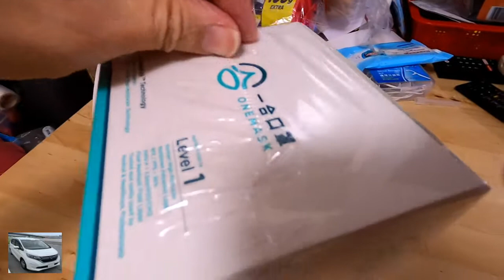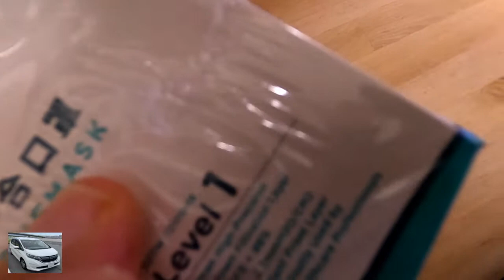生活寶典 - 拖咗半年，終於收到Level One「一合口罩」！(9月9日) Level One OneMask in Action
拖咗半年，一合口罩終於肯出貨，我原本仲諗住將佢變成壞帳，估唔到佢終於肯送來。就即管開黎望下！